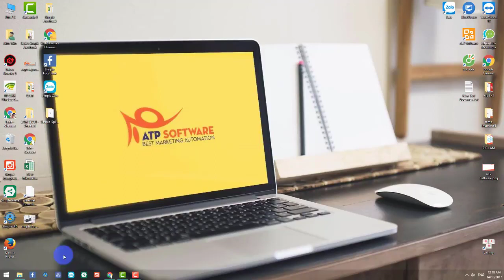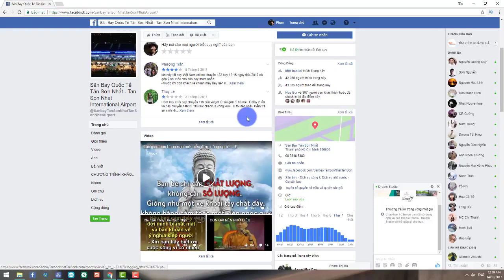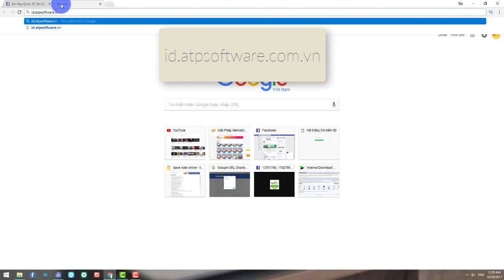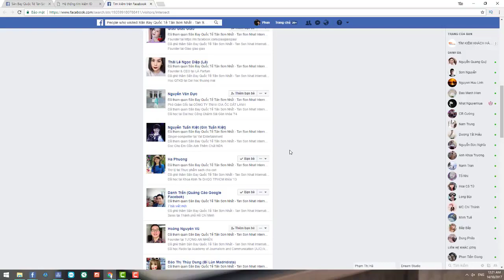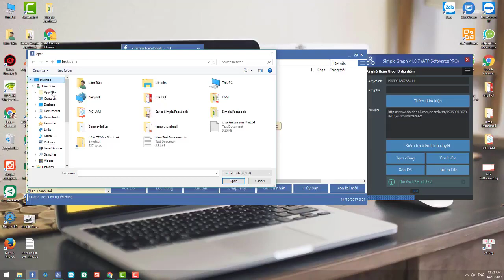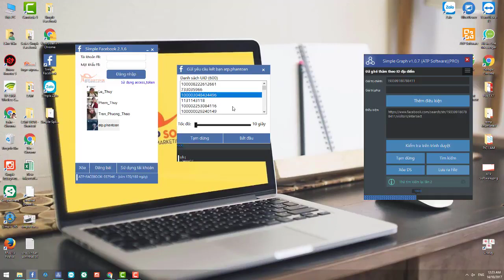SIMPLE FACEBOOK - Hướng dẫn kết bạn với những ai checkin tại một địa điểm bất kỳ